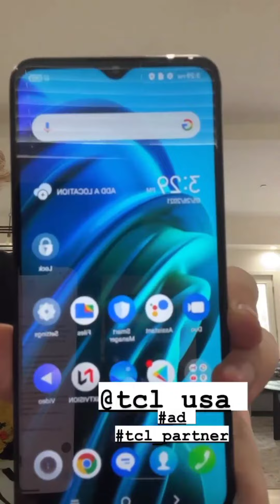Lev Cameron || Instagram Stories ||•06/08/2022•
[ Instagram Story ]
Date: 06-08-22